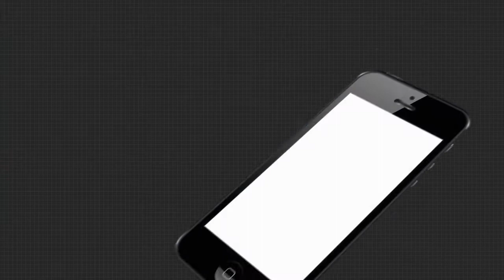Headlines 3Pm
ପ୍ରଫୁଲ୍ଲ ବିଶ୍ବାଳ ଡେଥ୍ ମିଷ୍ଟ୍ରିରେ କାହିଁକି ଚୁପ୍ ପୋଲିସ?.
ହାଇକୋର୍ଟ ଗଲା କୋଟିଆ ପ୍ରସଙ୍ଗ...
ବ୍ରହ୍ମପୁରରେ ଲଜ୍ଜା...
ରାଜଧାନୀରେ ମାତିଲେ ସାଇବଲ ଲୁଟେରା...
କଟକ ସନ୍ ହସ୍ପିଟାଲ ସାମୟିକ ବନ୍ଦ...
ଅରୁଣଙ୍କ ପାଇଁ ଅରୁଣଙ୍କ ଗପ.
ହିମସ୍ଖଳନର 3 ଦିନ ପରେ ବି ଉତ୍ତରାଖଣ୍ଡରେ ସ୍ୱାଭାବିକ ହୋଇନି ସ୍ଥିତି...
ଗ୍ୟାରେଜରେ ଜଳିଗଲା 4ଟି ବସ୍ ସହ ସ୍କର୍ପିଓ…